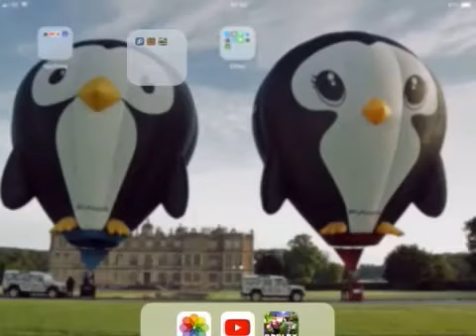Roblox game craziness part 4 prison life